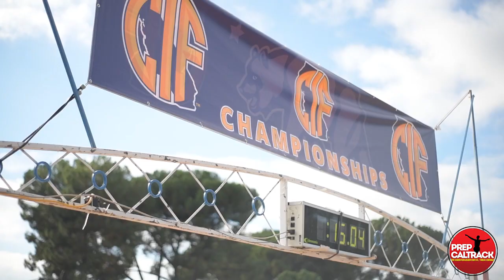Del Oro's Riley Chamberlain - 2018 CIF-State Division III cross-country champion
Interview with CIF-State Division III state champion Riley Chamberlain of Del Oro, who recorded the fastest time of the day at the 2018 state meet. Interview by Dylan Stewart/Rich Gonzalez for PrepCalTrack.com